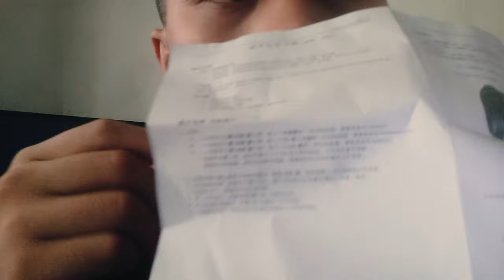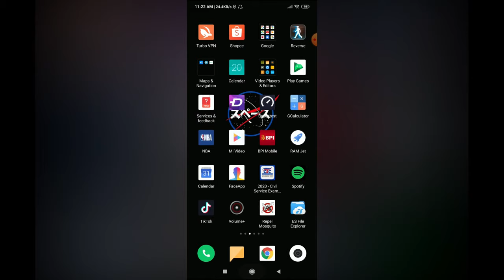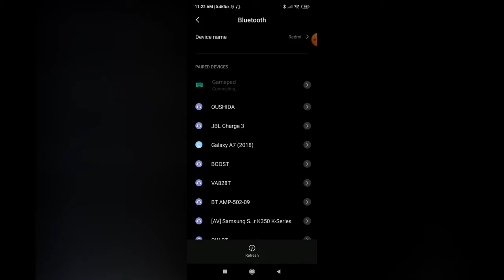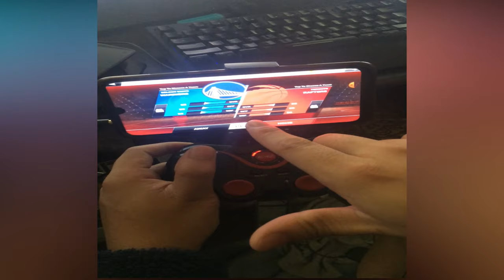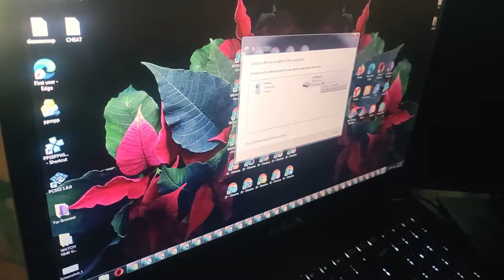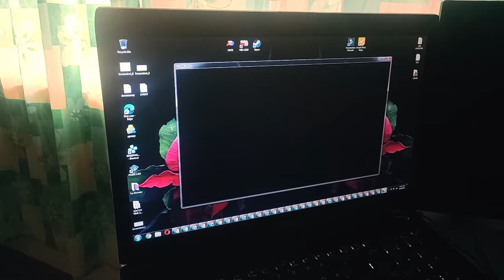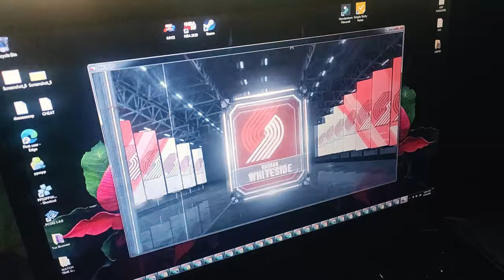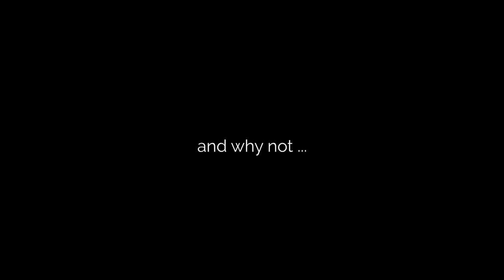NBA 2K20 GAMEPLAY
How to play NBA2k20 for mobile and Laptop using gamepad Bluetooth wireless controller.